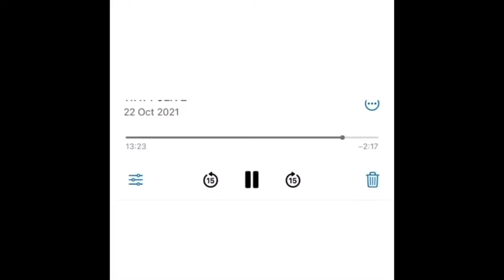When Phil Foden & Mason Greenwood Were Caught In Iceland [Audio]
When Phil Foden & Mason Greenwood Were Caught In Iceland Breaking The Rules